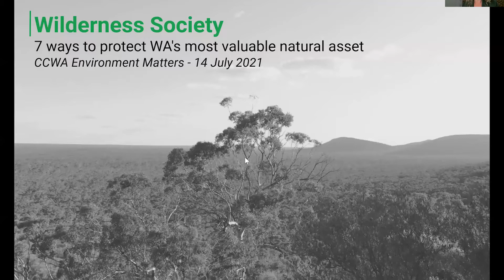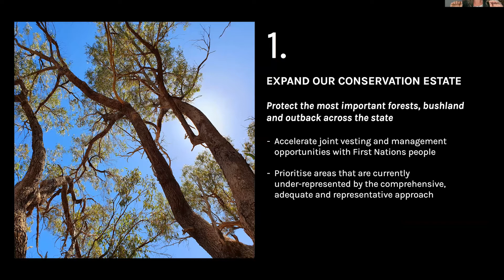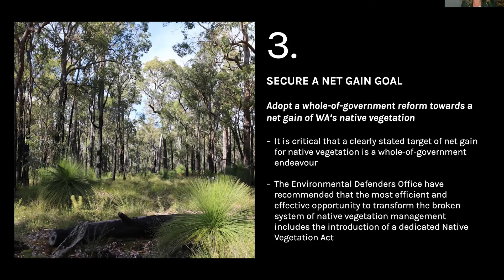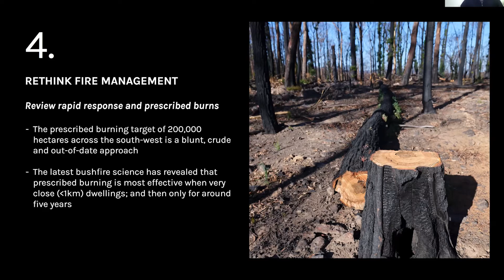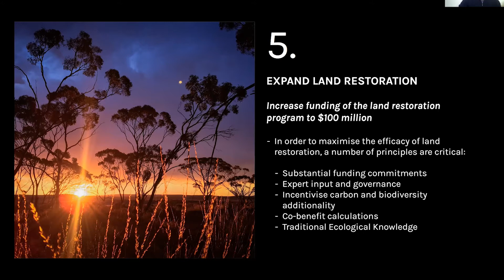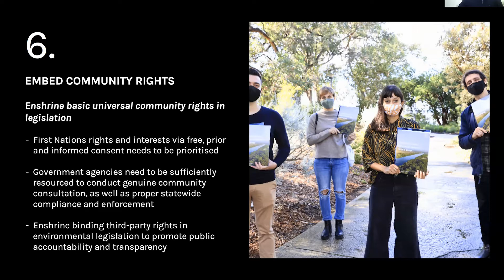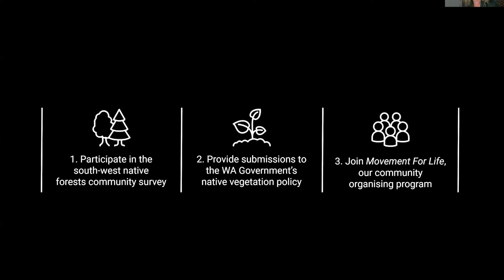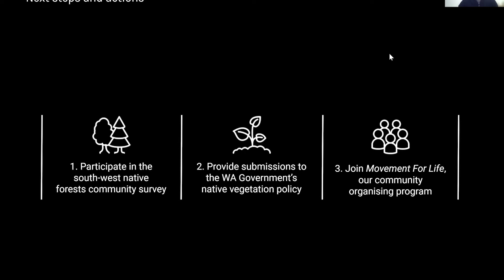Environment Matters 2021: Protecting WA's most valuable natural asset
Presented by the Conservation Council of WA and the Wilderness Society WA, this event highlights the extent and impact of native vegetation clearing across Western Australia, and offers a pathway forward to help protect one of our most valuable natural assets to achieve a zero loss of habitat for endangered wildlife in WA.

More about this event:
Western Australia's most valuable natural asset is its native vegetation.

Our forests, woodlands and low-lying native vegetation play a critical role in providing habitat for threatened fauna, preserving biodiversity and acting as a buttress against climate change by storing huge quantities of carbon. The declining rates of native vegetation across the state's bioregions and fundamental shortfalls in monitoring and enforcement require the WA government to act swiftly and decisively.

Featuring Patrick Gardner and Jenita Enevoldsen from the Wilderness Society, this event presents the latest research on the decline of WA's native vegetation and highlight some key ways to protect it.